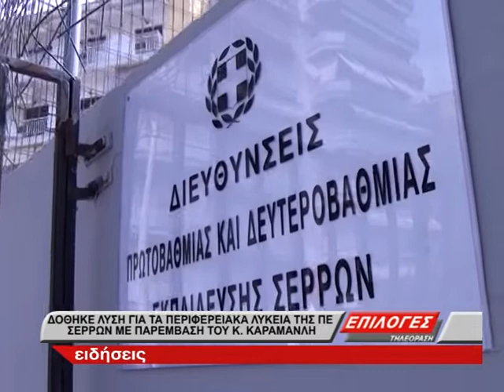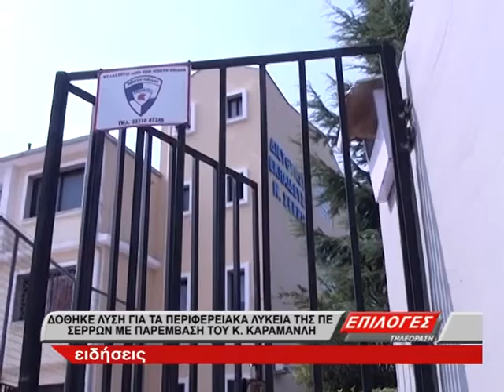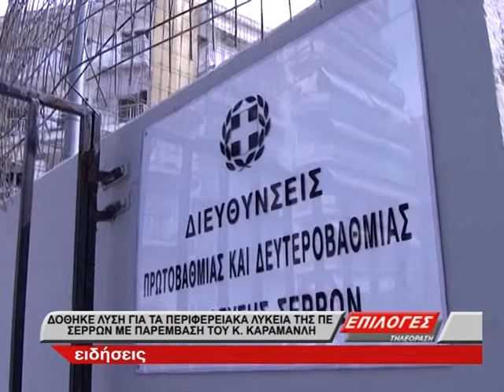Δόθηκε λύση για τα περιφερειακά Λύκεια των Σερρών με παρέμβαση Καραμανλή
Μέρες προετοιμασίας με εντατικούς ρυθμούς επικρατούν και στην Δευτεροβάθμιας εκπαίδευση καθώς έχει αρχίσει η αντίστροφη μέτρηση για την έναρξη της νέας σχολικής χρονιάς.